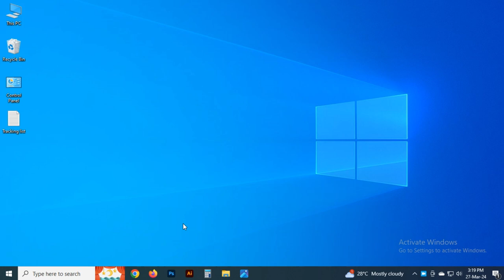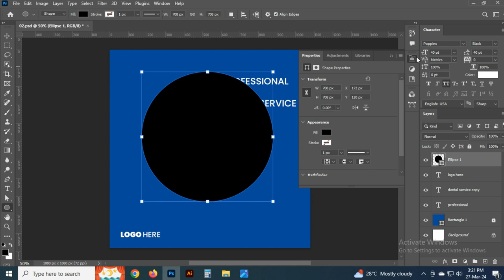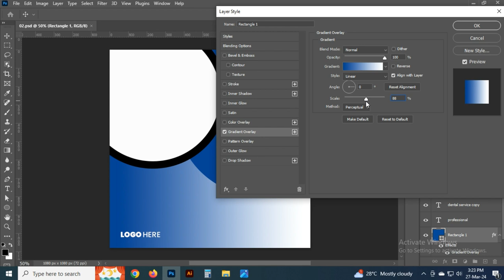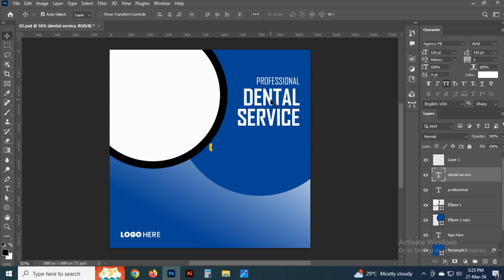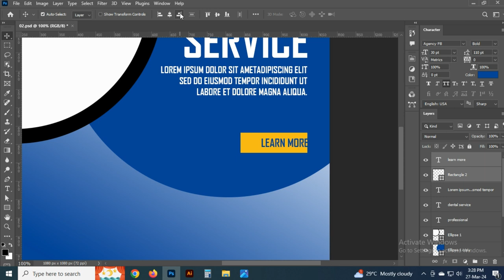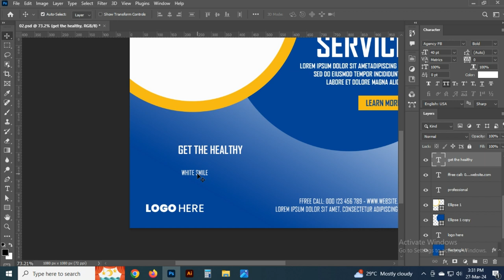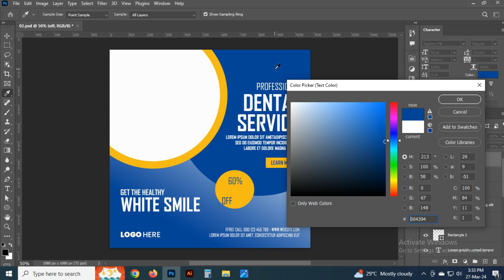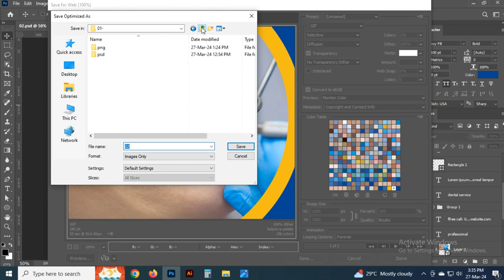How to Design Dental Care Social Media post Design | Adobe Photoshop Tutorial I 2024